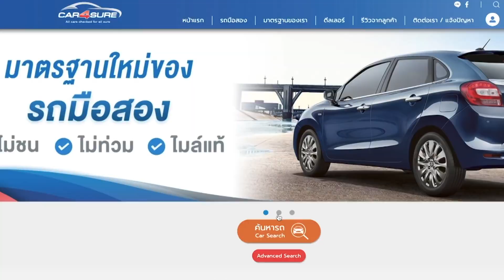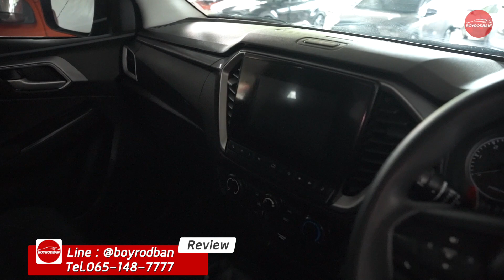ตัวซิ่งหรือตัวโต ก็ผ่อนเริ่มต้นแค่ 8,xxx บาท(ติดต่อ )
Toyota Revo DOUBLECAB 2.4 J PLUS 2016

ISUZU D-MAX CAB-4 1.9 Ddi Z Speed X-SERIES 2018

CHEVROLET COLORADO NEW C-CAB 2.8 HIGH COUNTRY STORM 2015

ISUZU D-MAX SPACECAB HI-LANDER 1.9 L DA 2020